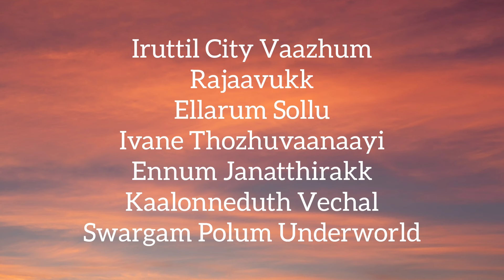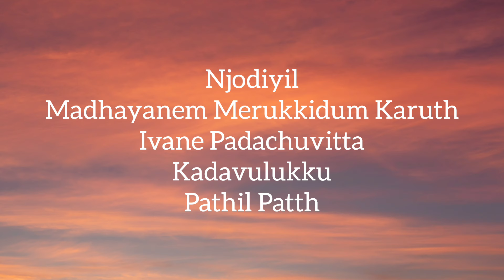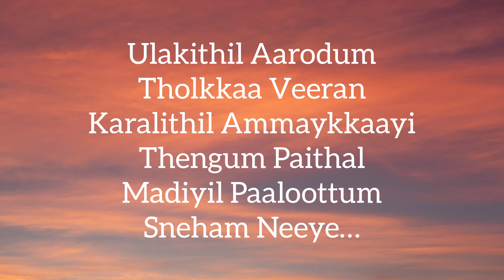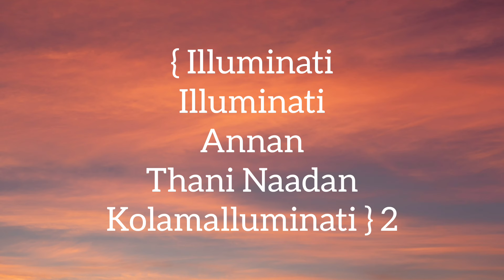ILLUMINATI - LYRICS/ Aavesham / Dabzee / Sushin shyam /